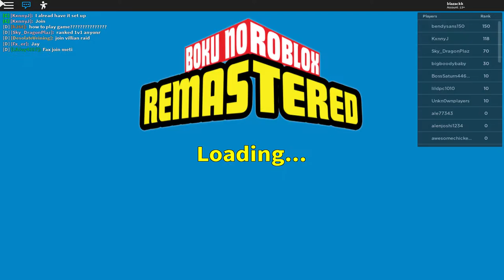Full Cowl DOFA Destroying Servers | Boku No Roblox Remastered DOFA Vs Everyone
Full Cowling DOFA Destroying Servers | Boku No Roblox Remastered DOFA Vs Everyone

ok so in today's video i will be fighting against everyone in the game and i will be destroying servers and this server will be bloody so get ready to see some full cowling berserk mode in boku no roblox remastered

Full Cowling 100% Dofa vs Everyone Boku No Roblox Remastered